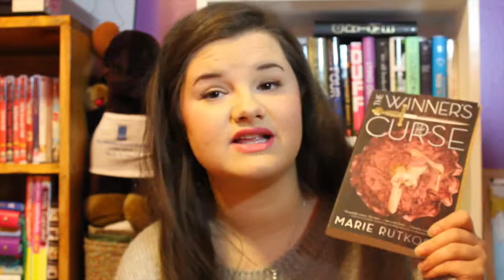Book Review: The Winner's Curse by Marie Rutkoski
Hey y'all!! Hope y'all enjoyed my book review on The Winner's Curse by Marie Rutkoski!